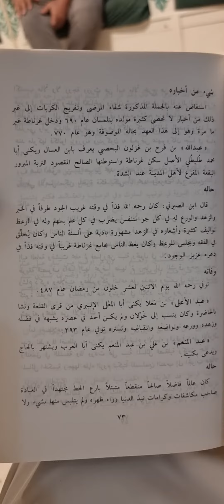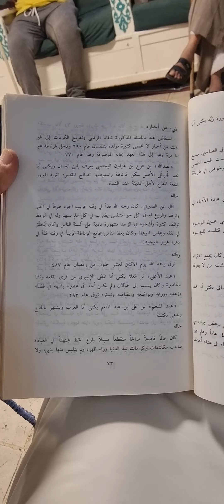سيرة(إبن العسال)من(كتاب الطبقات الكبرى)تأليف(محي الدين الطعمي)تعليق(حجازي الدسوقي)